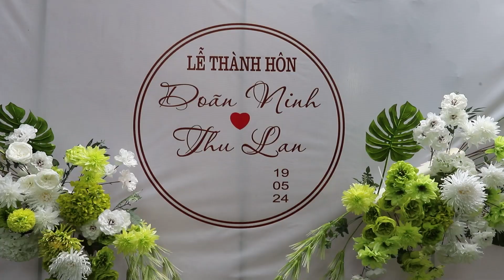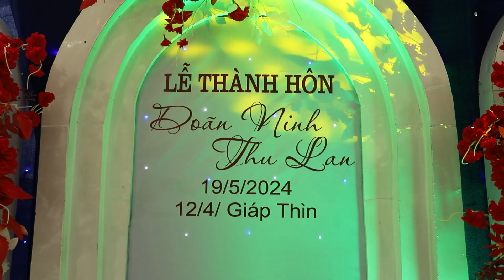LỄ THÀNH HÔN VĂN NINH & THU LAN